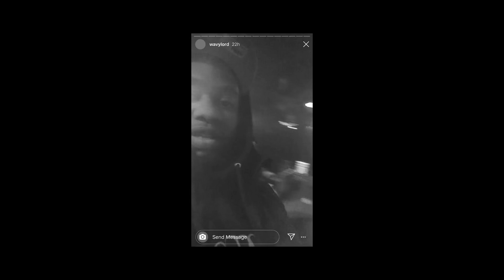NL Skooby - Hate To Be Alone (Official Video)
Watch the official music video of "Hoesss" by NL Skooby
Prod. @DrellOnTheTrack
Shot. @DoughboyProduction